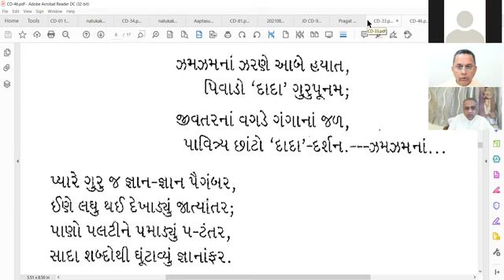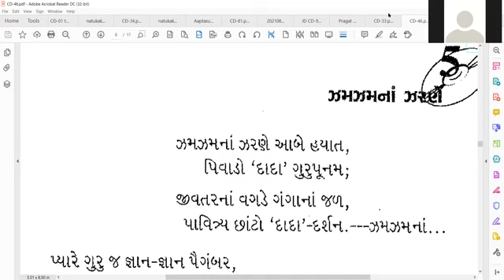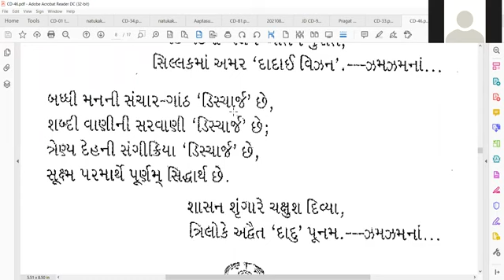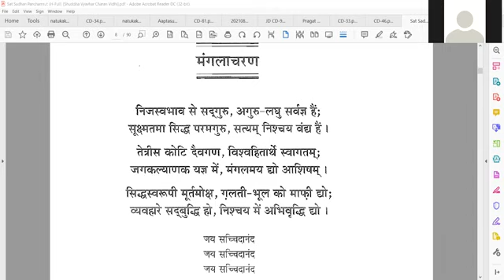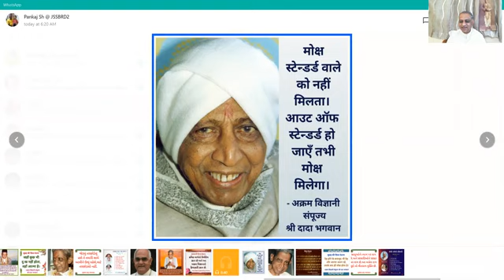01-08-2021 Aptaputra Dr.Shaileshanandji HINDI Satsang